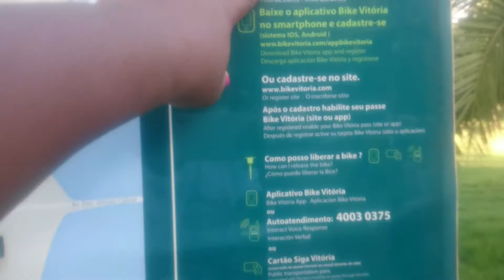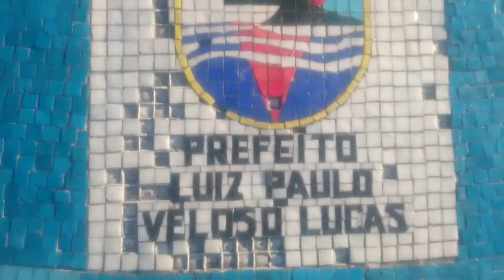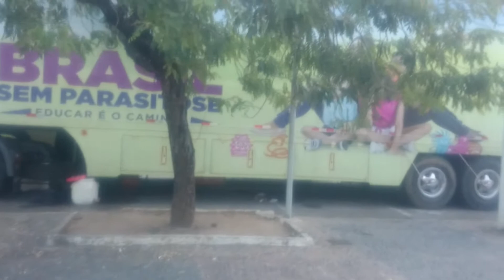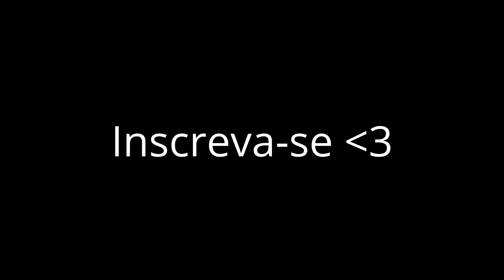VLOG :Viagem à Vitória (Espirito Santo) PARTE 2